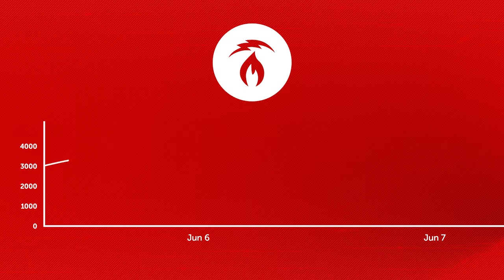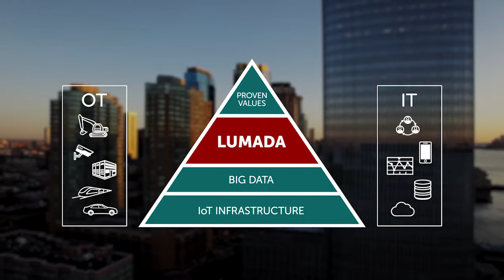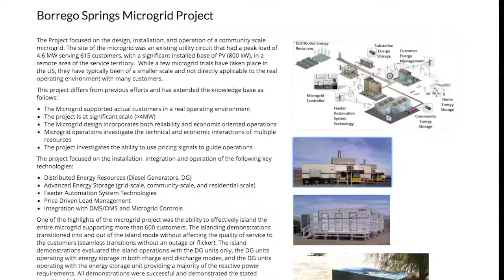The Hitachi Microgrid Difference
Hitachi helps customers to leverage the economic, resilience, and sustainability benefits of customized microgrid solutions. Hitachi microgrids leverage an advanced IoT platform and the ability to provide project financing to deliver on-site solutions to utilities and end-use customers.